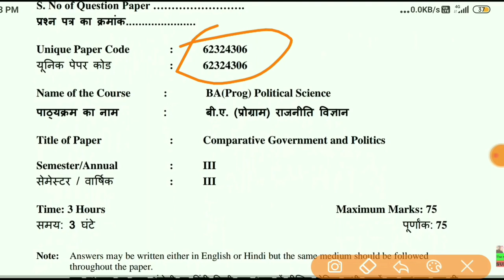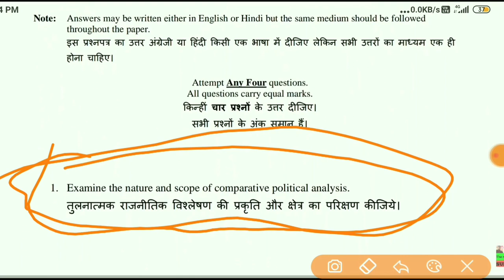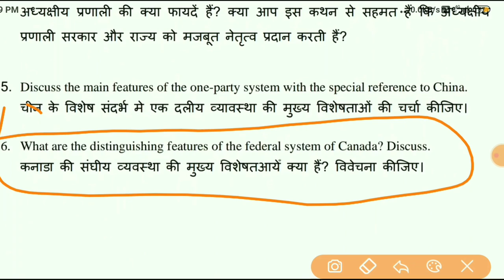sol du B.A Programme Political Science Important Questions 3rd semester OBE Exam 2021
3rd semester important question obe exam political science,,,

__________vlog channel___________

___________Instagram______________